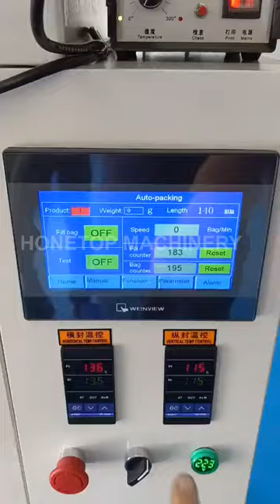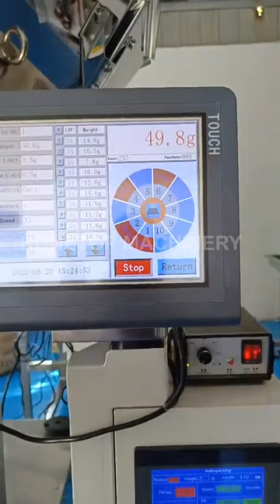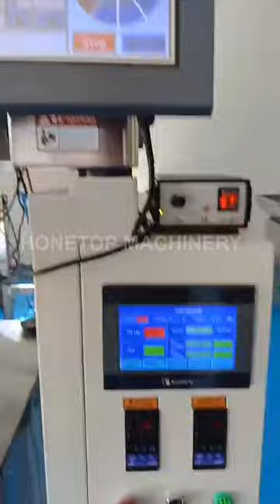Small packing machine business